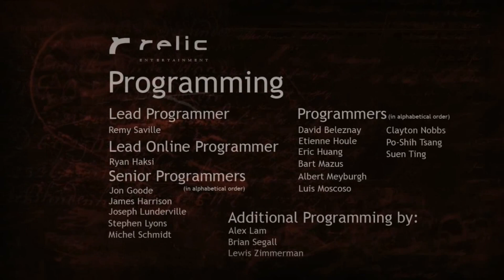COMPANY OF HEROES TALES OF HEROES WALKTHROUGH NO COMMENTARY